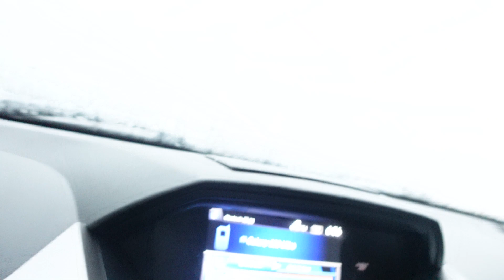OMGoodness | familyvlog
Married December 2008 and counting. Craig and I have three lovely children; Christopher, Christina, and Christen. Life was a lot easier when our kids were younger, they tried to keep up with Craig and me. Now, Craig and I, are trying to keep up with three sets of hands, and three sets of feet. We post daily videos about our lives. The GOOD, The BAD, The HAPPY, The SAD. Every day is different, real, and full of LOVE. We hope you enjoy our videos as much as we do. Thank you for your support and God Bless!